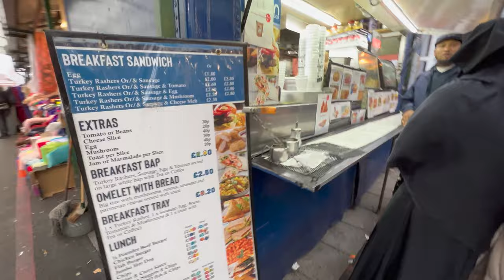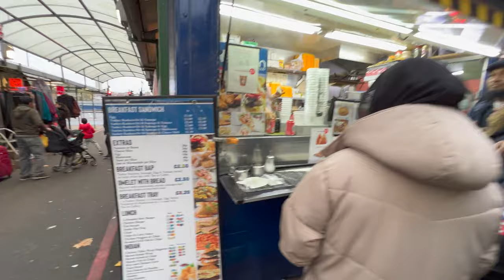£1 Bullring Open Market |Vegetable and Fruit market, Birmingham, England, UK | Walk Tour 4K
A quick walk-through in Bullring's Open Market, Birmingham UK where you can find vegetables, fruits, eggs, and cheese. This is an 8 mins walk just the open market and the indoor market is covered in the following video

This channel is focused on Walk vlogs across the globe. Initially content would be from the UK and then the rest of the world.
For those who intend to travel, those who want to visit but can't, or those who are nostalgic and want to relive their previous visits/life there, perhaps, this film will satisfy time and time again. A person must visit this city at least once in their lives.